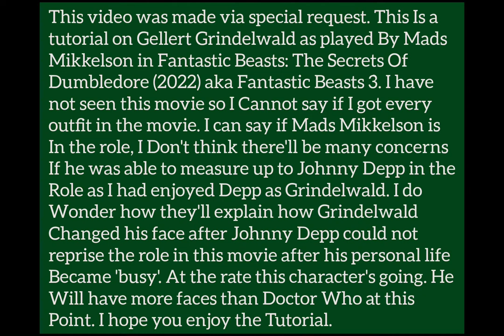GTA V: Fantastic Beasts: The Secrets Of Dumbledore (2022) Gellert Grindelwald tutorial